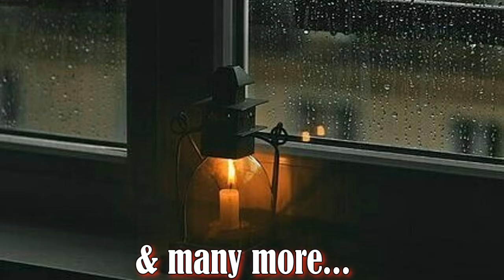Blood Brothers Episode 9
Episode 9
James’s POV
“Now I know why those hunters are here.” I spoke as I tossed the newspaper in Joe’s direction. He grabbed the paper after putting his coffee down scanning the headlines and the blurb written on the front he looks up at me with widen eyes.
“B-but this isn’t us.”
“I know but there are vampires killing people and we have to find them and get them the hell out of here. We’ve made this our home for too long. If those hunters get a sniff of us they’ll kill us no question about it whether we tell them or not.” Joe sighed.
“All right, how do we go about this?”
“I called my witch to see if she has any insights she’s looking into it.” Joe nodded. “You and I are going to hit the town and scope things out. Tonight we will hit the spots that vampires usually hit. We need to be careful. If the hunters find them before us that’s fine, as long as they don’t find us as well.” Joe nodded as he grabbed his coffee guzzling the rest of it down before getting up and heading upstairs.

“I hear you got laid last night?” I teasingly asked Joe.
“It’s not really that big of deal.”
“It actually is. Since I’ve known you which is a long ass time, you’ve never slept with anyone it was probably getting a little dusty down there.” Joe rolled his eyes. “Was it good?”
“Yes.” Joe answered after a long pause and a sip of coffee.
“Is it going to happen again?”
“I don’t know we didn’t really have a discussion afterwards.” I nodded.
“Just remember.”
“Don’t worry James I have no intention of falling in love with this girl, it probably is going to be a one time-“ Joe stopped talking as I am sure he heard what I was hearing we zoned in our hearing to the conversation happening in front of the café.”
“She was such a sweet girl it’s a shame what happened to her. I heard she was drained of all her blood.”
“Yes ma’am.”
“That makes me want to hurl, who does such a thing.”
“That’s why we are here to find out. You said she was working that night.”
“Yes her shift ended at 9 but we were swamped with a lot of drunks she stayed an extra hour to help me out.”
“Do you remember anyone following her after she left.”
“Not re-yes I do. A young man did.”
“Do you remember what he looked like?”
“5’10 maybe dark black hair, leather jacket and green eyes.”
“Anything else?”
“I’m sorry no.”
“Do you guys have camera.”
“A few but not many.”
“I’ll contact the owner to get those tapes.”
“Could it be this man?”
“Possibly. We won’t know until we see the tapes and find the man. Thank you for your time.”  Joe and I zoned back into one another.
“These guys are relentless, draining her completely.”
“Either they are new or part of a pack that doesn’t give a fuck.” Joe nodded his head as we looked around to see if we could find anything else out.